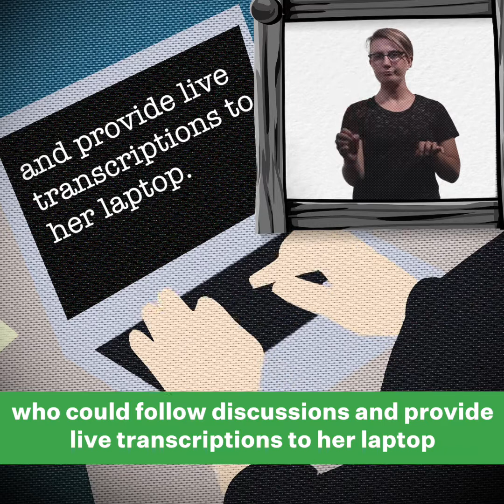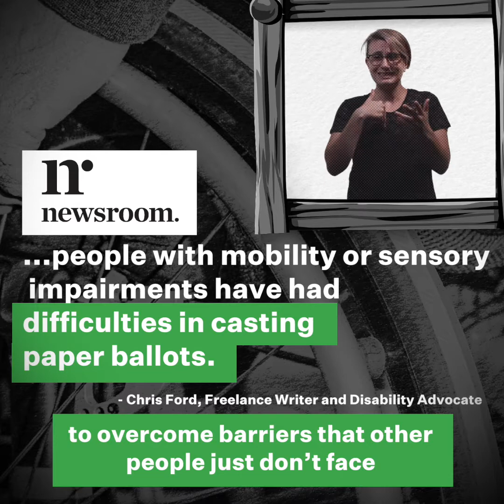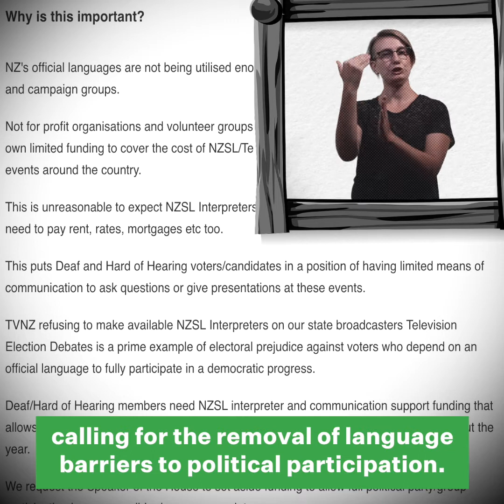Right to Participate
Article 29 of the United Nations Convention on the Rights of Persons with Disabilities guarantees equal opportunity to participate in public and political life. That's not currently happening. Here's how you can help